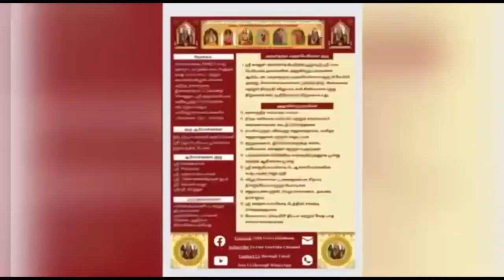545 Vedam at your Home - 05.07.2023